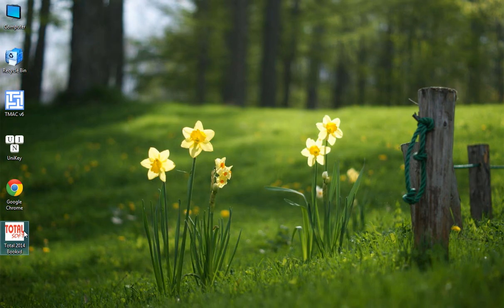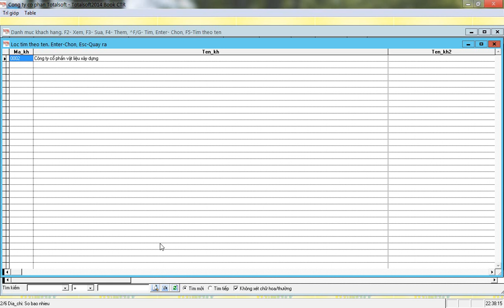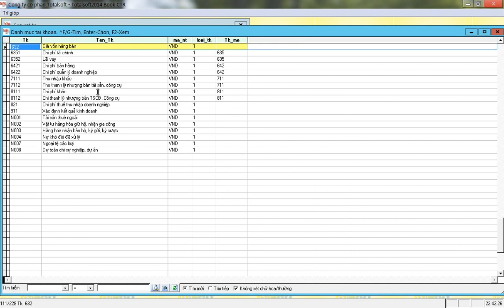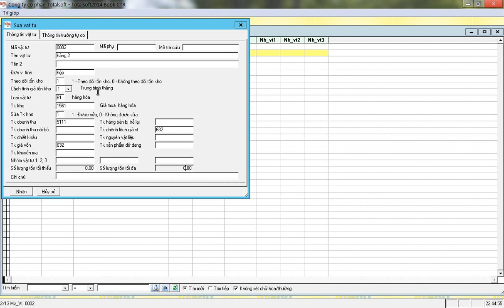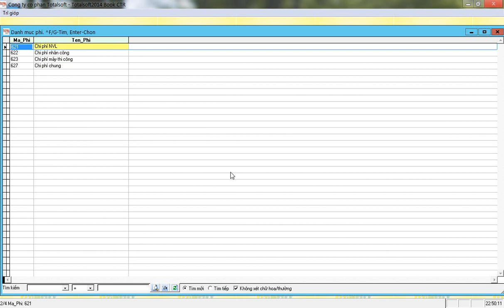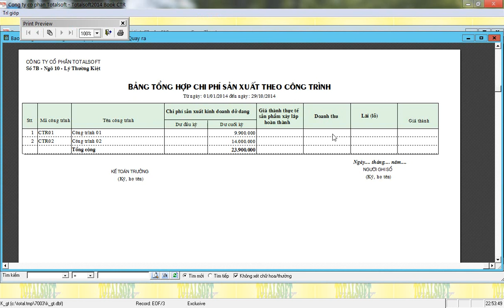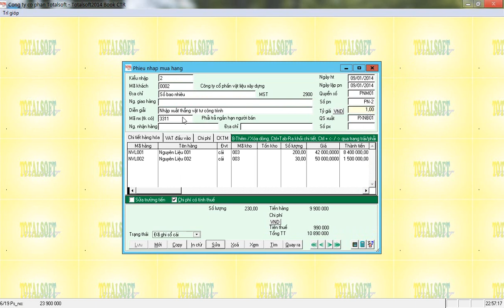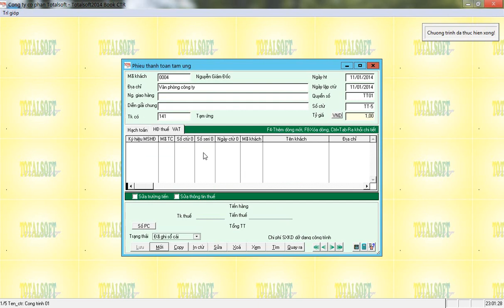Nhập mua hàng hóa, vật tư, dịch vụ, thanh toán tạm ứng